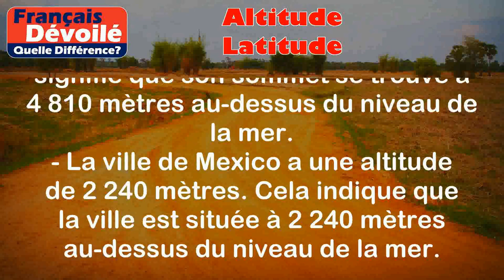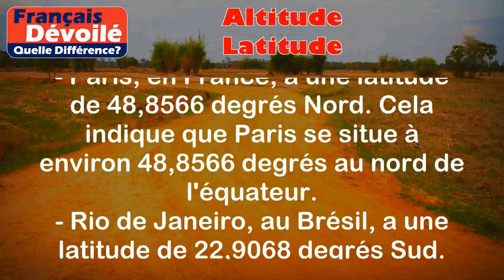Altitude et Latitude (Quelle Diff.)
Altitude :
L'altitude est la hauteur à laquelle se trouve un point par rapport au niveau de la mer. Elle représente la distance verticale entre ce point et le niveau de référence.

Exemples :
- Le Mont Blanc en France a une altitude de 4 810 mètres. Cela signifie que son sommet se trouve à 4 810 mètres au-dessus du niveau de la mer.
- La ville de Mexico a une altitude de 2 240 mètres. Cela indique que la ville est située à 2 240 mètres au-dessus du niveau de la mer.

Latitude :
La latitude est un concept géographique qui mesure la distance angulaire entre un point et l'équateur terrestre. Elle permet de localiser un lieu sur la surface de la Terre en utilisant des coordonnées en degrés.

Exemples :
- Paris, en France, a une latitude de 48,8566 degrés Nord. Cela indique que Paris se situe à environ 48,8566 degrés au nord de l'équateur.
- Rio de Janeiro, au Brésil, a une latitude de 22,9068 degrés Sud. Cela signifie que la ville se trouve à environ 22,9068 degrés au sud de l'équateur.

Différence entre les deux termes :

L'altitude mesure la hauteur par rapport au niveau de la mer, tandis que la latitude indique la position angulaire d'un point par rapport à l'équateur. Les valeurs de l'altitude sont généralement données en mètres, tandis que la latitude est exprimée en degrés. En résumé, l'altitude mesure la distance verticale tandis que la latitude mesure la distance angulaire par rapport à l'équateur.